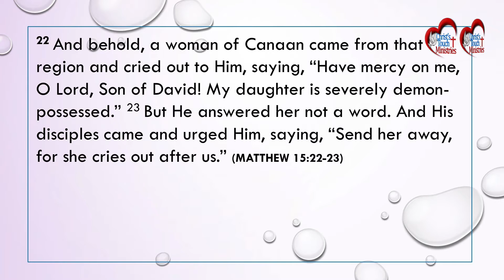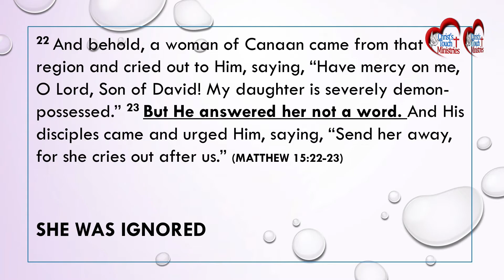MY FAITH SAYS YES | RICHARD OLAJIDE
Christ's Touch Ministries